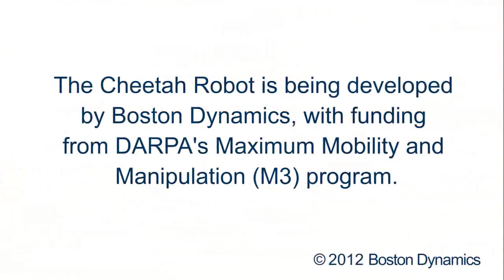DARPA - Cheetah Robot Sets Speed Record Of 18 mph (29 km/h) [720p]